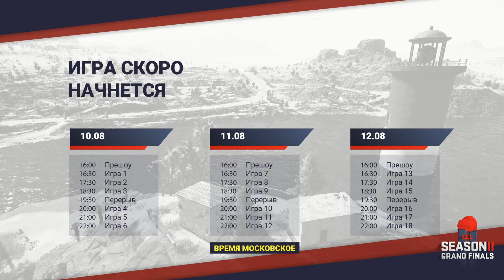GLL Season 2 Grand Finals интервью с "ibiza"